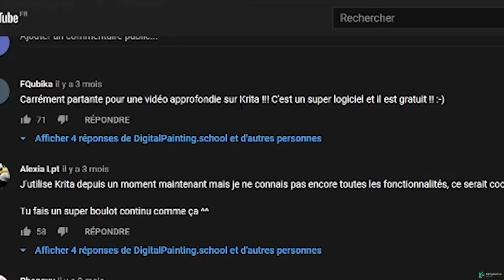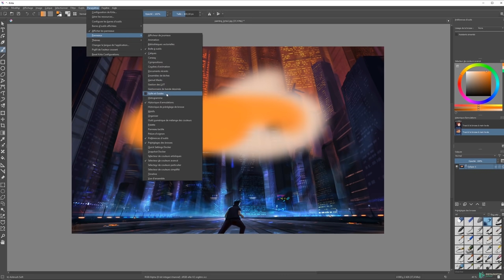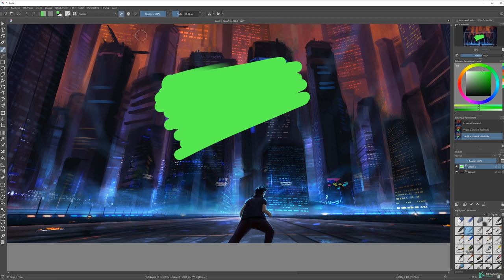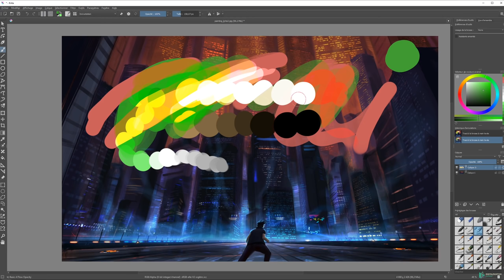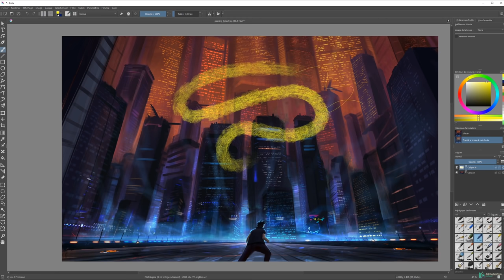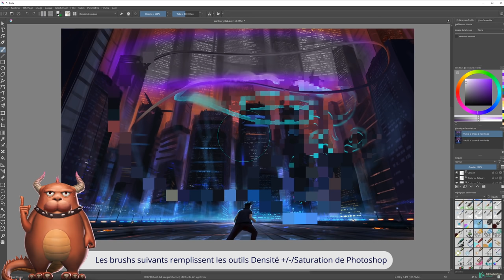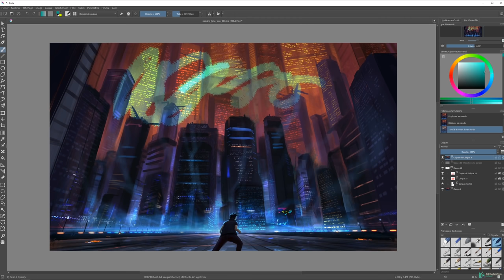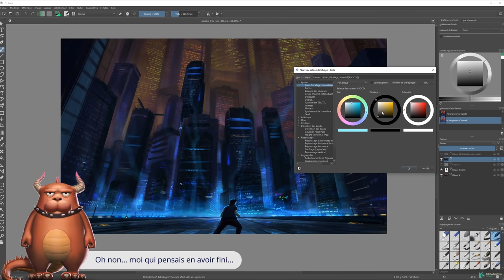DESSINER AVEC KRITA : GUIDE COMPLET & CONSEILS DE PRO 1/2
Dans ce cours vidéos et les suivants on voit TOUT pour apprendre Krita pour le digital painting en partant de zéro. Ici on se concentre surtout sur les réglages, l'interface, les bases, les brushs et leurs paramètres et comment personnaliser ou créer ses propres brushs.
- Lien pour télécharger Krita, logiciel gratuit de dessin et digital painting, meilleure alternative gratuite à Photoshop

00:00 Introduction magnifique
02:10 Découverte de Krita et interface
11:05 Calques et outils basiques, raccourcis Krita
31:41 Les brushs : comment dessiner dans Krita
55:29 Réglages des brushs et personnalisation
1:08:50 Fin et présentation de la suite